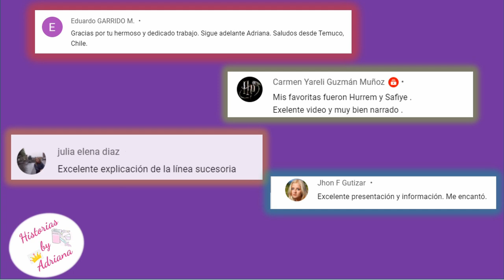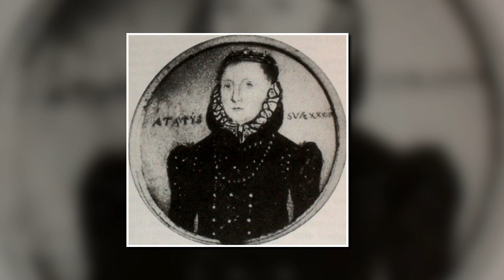La Princesa Española (1 Temporada) 10 hechos reales y no reales detrás de la serie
VISITA 👀😊👉

Sobre el vídeo:
The Spanish Princess gira en torno a Catalina de Aragón, la infanta quien a modo de alianza con Inglaterra fue prometida con el heredero al trono cuando esta era una niña, sin embargo los planes fracasan cuando su joven esposo el príncipe Arturo fallece pero al final Catalina se convierte en Reina de Inglaterra como la esposa del futuro Enrique VIII, este video esta enfocado únicamente la primera temporada.

Libros:
The divorce of Catherine of Aragon; the story as told by the imperial ambassadors resident at the court of Henry VIII.
 Froude, James Anthony, 1891

Mary Tudor : "Bloody Mary"
 Maurer, Gretchen  2011

Henry VIII; a biography
 Bowle, John 1973